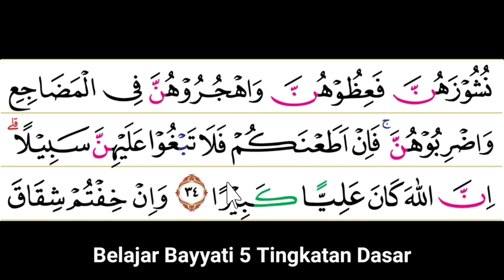BELAJAR BAYYATI DASAR LANJUTAN SURAH AN NISA’ AYAT 34